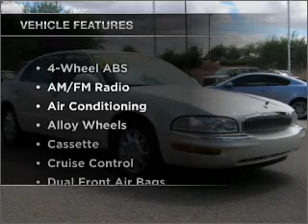2003 Buick Park Avenue - Mesa AZ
Year: 2003
Make: Buick
Model: Park Avenue
Trim: 4D Sedan
Engine: 3.8 Liter
Transmission: Automatic
Color: White
Mileage: 53970
Address:
6315 East Auto Park Drive